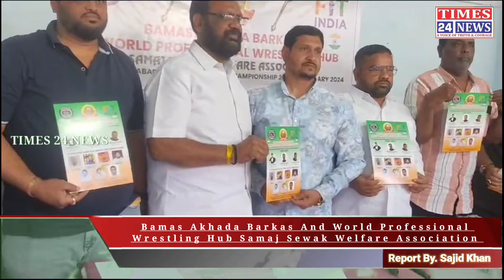Bamas Akhada Barkas And World Professional Wrestling Hub Samaj Sewak Welfare Association.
Bamas Akhada Barkas And World Professional Wrestling Hub Samaj Sewak Welfare Association. 24th Hyderabad Kesari Wrestling Championship 27 & 28 January 2024...